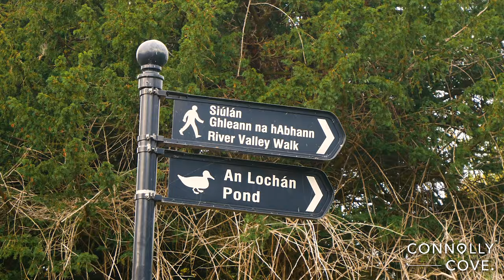St. Anne's Park | Rose Gardens | Dublin | Ireland | Things To Do In Dublin | Travel Vlog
St. Anne's Park is a 240 acres park on the northside of Dublin. It is the second largest municipal park in the city. It is part of a former 202 hectares estate assembled by members of the Guinness family, descendants of Sir Arthur Guinness.

St. Anne's is known for its follies, of which there are approximately ten, mainly around the Naniken River. The park is intensively used by the public through its 35 playing pitches, 18 tennis courts and a golf course.